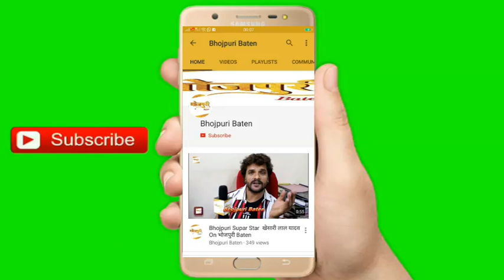Rani Chatterjee इंटरव्यू Mahurat 5 भोजपुरी फिल्म जानेमन 2, वास्तव, सन्यासी, फसल, हिंदुत्व लखनऊ UP